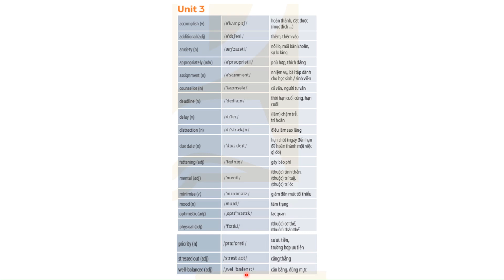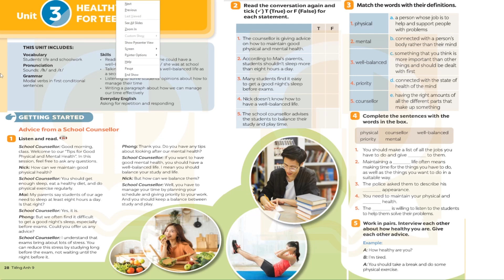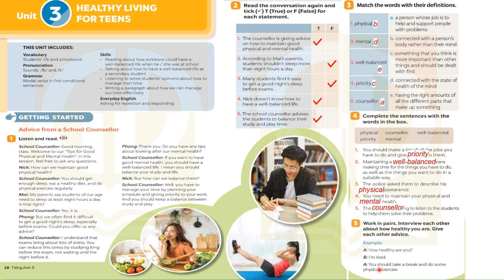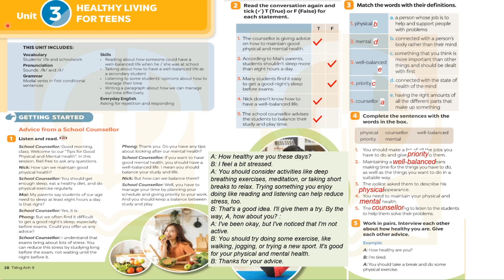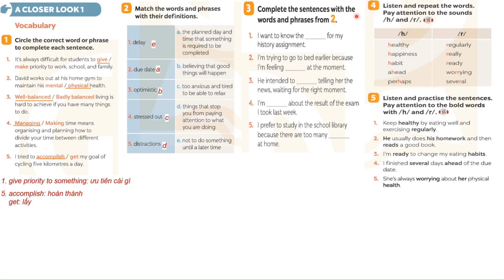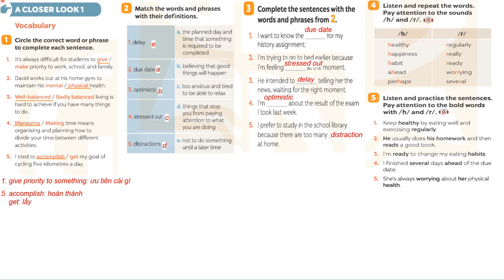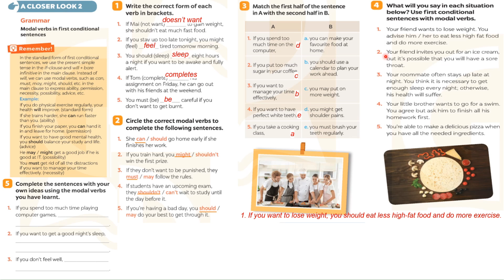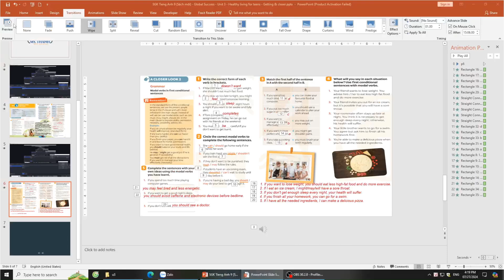Tieng Anh lop 9 (sach moi) Global Success - Unit 3-Healthy living for teens- Getting & closer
Chúc các em luôn học tốt.